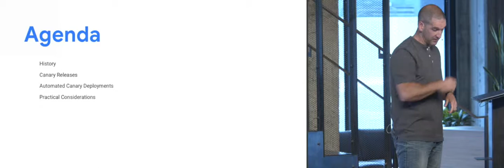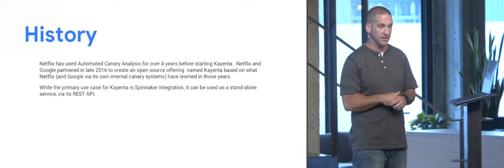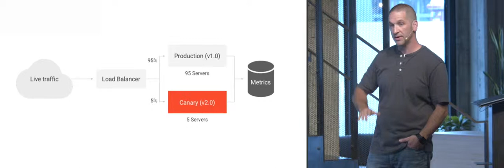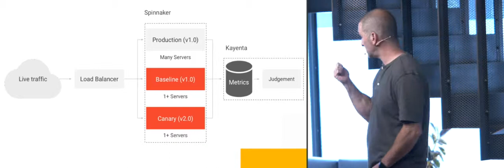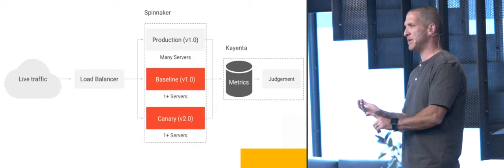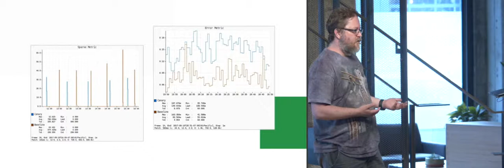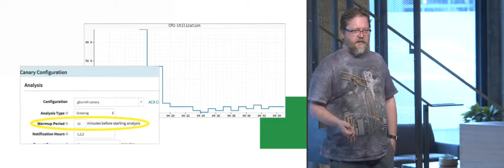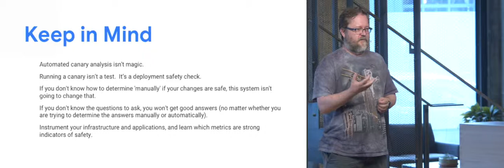Matt Duftler & Michael Graff: Performing Automated Canary Analysis with Kayenta and Spinnaker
At our Meetup in July, we focused on testing in production with systems and processes at scale. Matt Dufler, Senior Software Engineer at Google, and Michael Graff, Senior Software Engineer at Netflix, gave a talk about automated canary deployments.

“Try to mitigate the risk, make for safer deployments. Concretely, it almost always means expose a small number of your users to a change. And that can be a binary change, config change, infrastructure change. So expose it to a smaller blast radius. And then once you have an increased confidence, then roll it out to a broader audience.”

Watch their talk below to learn more about what an Automated Canary Deployment consists of and how Spinnaker and Kayenta make this possible. If you're interested in joining us at a future Meetup, you can sign up